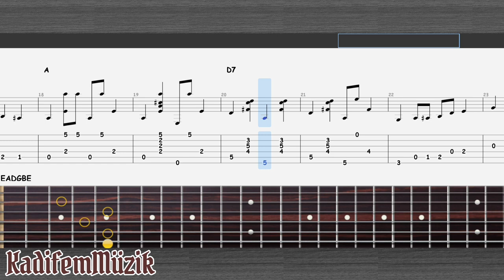Roy Bookbinder-C Rag on the Black Dog Blues | Fingerstyle | Guitar